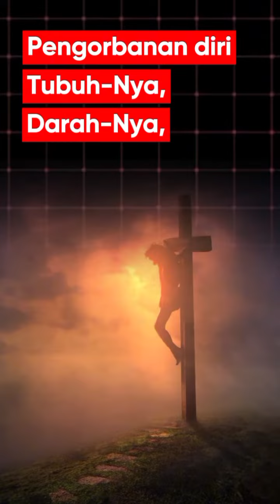Barabas vs Yesus